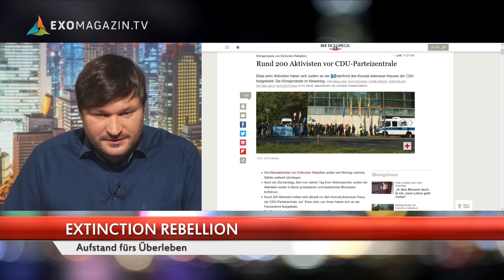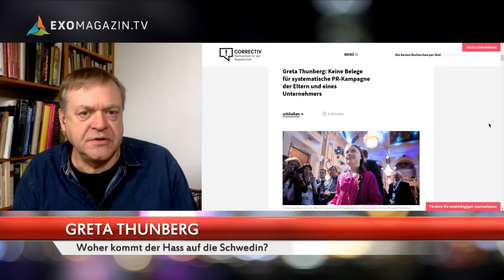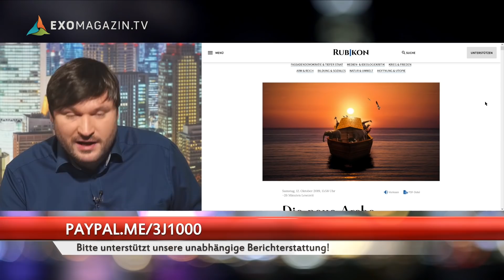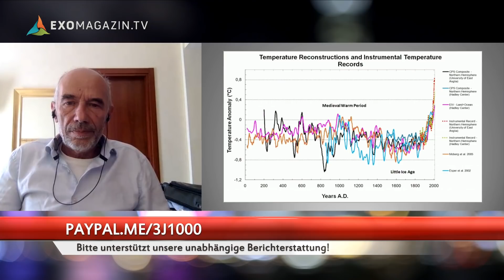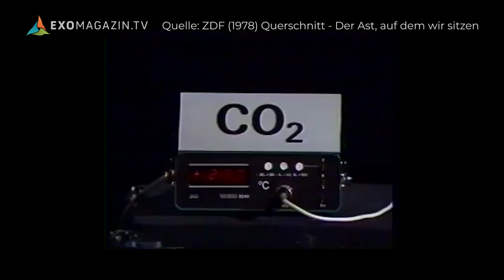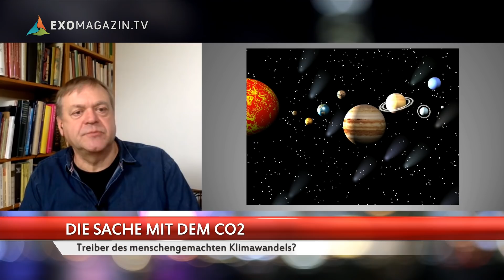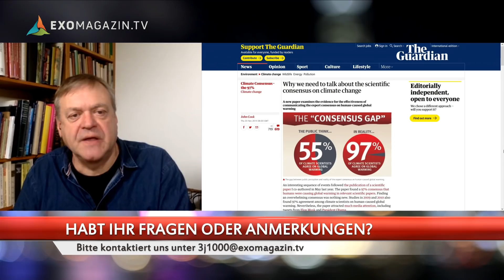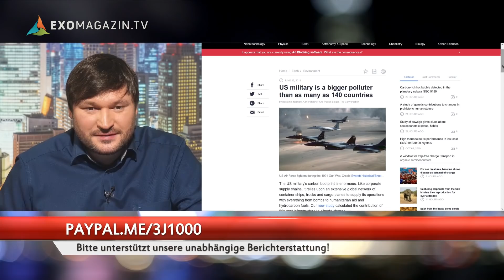Die Sache mit dem Klimawandel | Das 3. Jahrtausend #33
Der Klimawandel - kaum ein Thema spaltet die alternativen Medien derzeit so wie dieses. Während weltweit tausende Menschen die Straßen blockieren, um die Regierung zum Handeln zu bewegen, schlagen sich Internet-User in den Kommentarspalten die Köpfe ein. Was ist denn nun? Ist der Mensch für den Klimawandel verantwortlich oder nicht? Darüber sprechen die Journalisten Robert Fleischer, Dirk Pohlmann und Mathias Bröckers in Ausgabe #33 des 3. Jahrtausends!

ODER PER BANKÜBERWEISUNG:
Robert Fleischer
IBAN: DE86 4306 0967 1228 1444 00
BIC: GENODEM1GLS
Verwendungszweck: SPENDE 3J1000